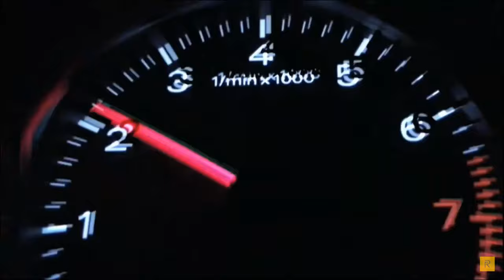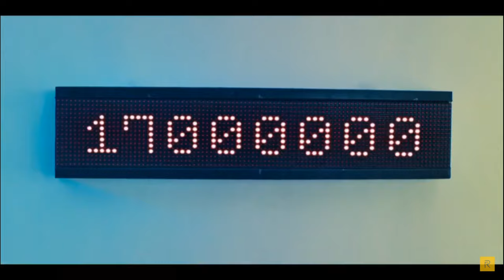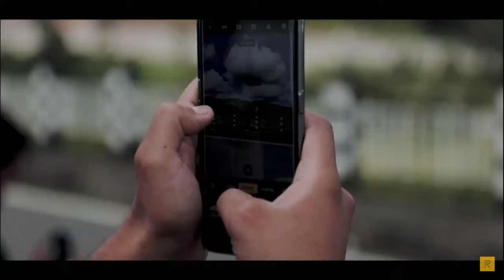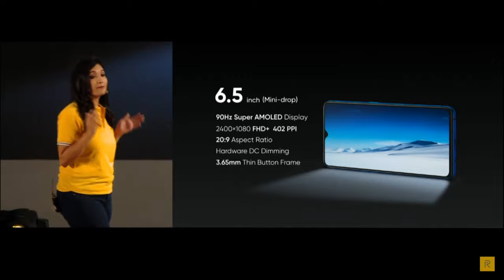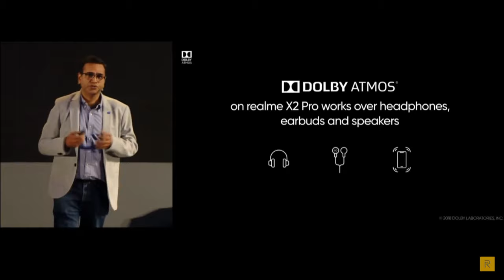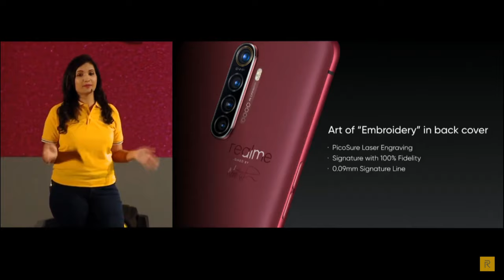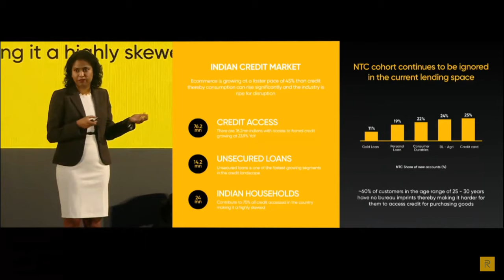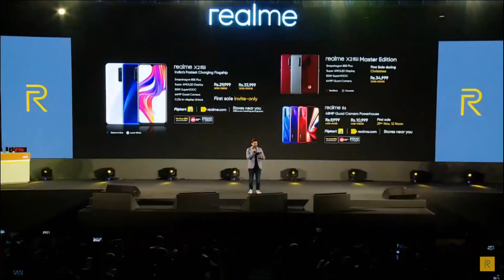realme X2Pro | Launch Event live launch event India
Hi Guys Watch The Live Stream Of Realme X2 Pro Live From India At 12.30 PM